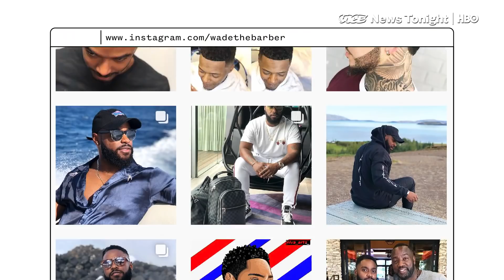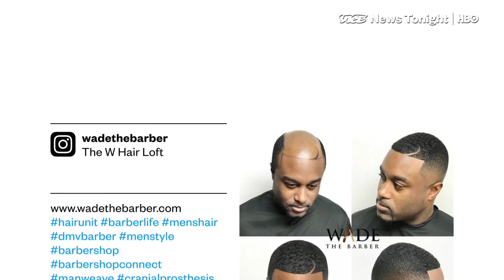“Magic” Man Weaves Are Curing Baldness For Black Men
Wade Menendez laughs if you call him a wizard, but his services have dramatically transformed the appearance of black men all over the world. He's a pioneer of cranial prosthesis, or “man weaves,” a nonsurgical procedure that fills a balding scalp with a head of hair in just hours.

The process is relatively simple: Menendez glues natural and synthetic hair pieces to the scalp and then blends them into the client’s remaining natural hair. But the transformations can be radical.

VICE News sat in on Menendez’s class to get a first-hand look inside the world of faux fros.